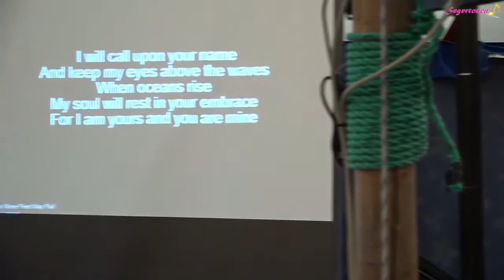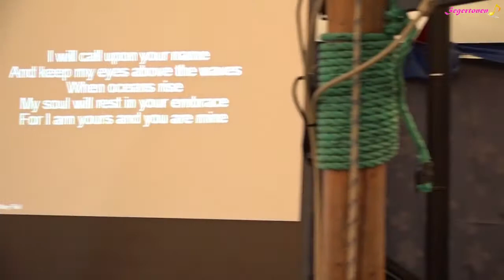Tältmöte på Nybyggarland 9 Augusti 2016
Nybyggarland 9 Augusti 2016